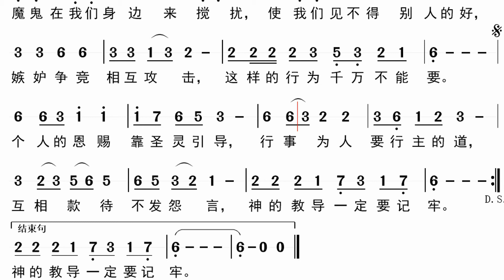《听主的话 行主的道》动态简谱+钢琴伴奏，学简谱学乐器的好帮手